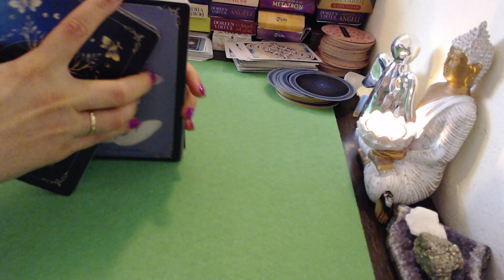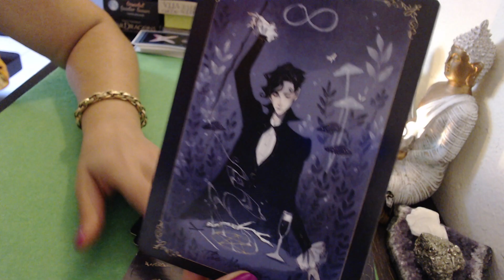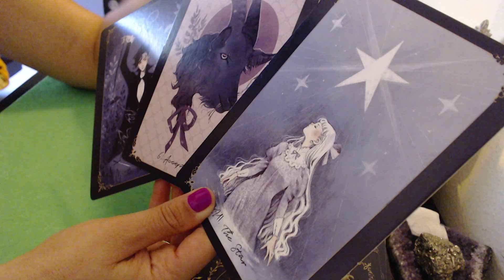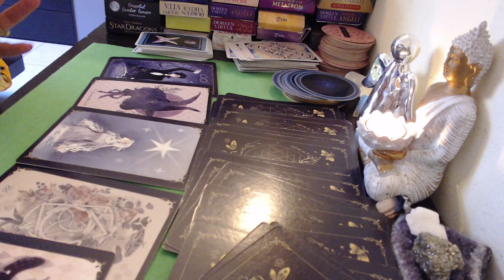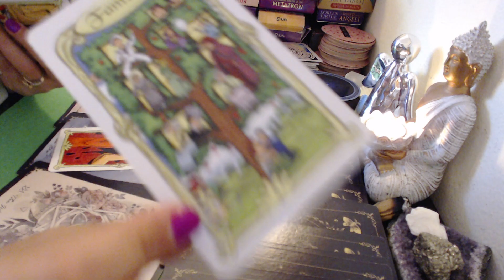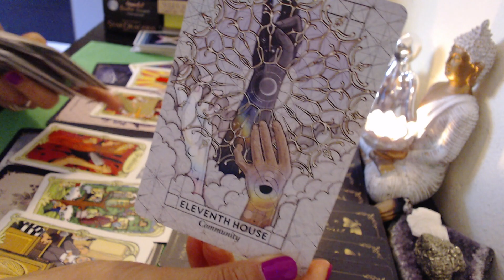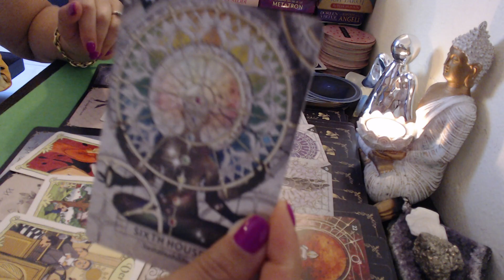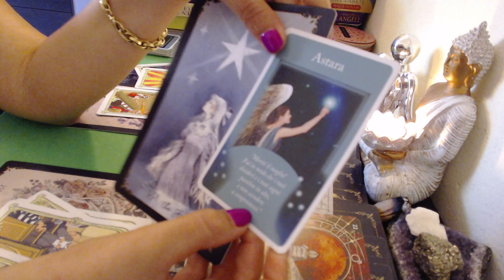❤️🔮ZODIA SAGETATOR LUNA OCTOMBRIE NOI INCEPUTURI CU MARI SPERANZE PENTRU A DEPASI ORICE OBSTACOL